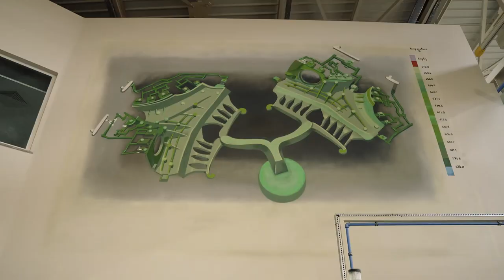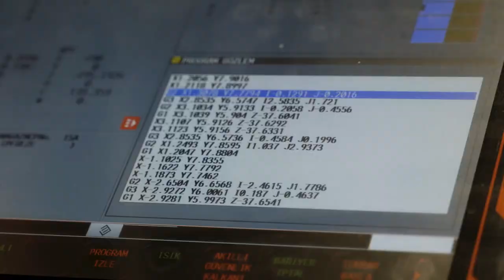hyperMILL Customer Testimonial: DCM Mould | Turkey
Aiming to meet the developing and changing expectations of the automotive industry; DCM Mould, a preferred brand in mould design and production, adds power to its production processes thanks to hyperMILL!